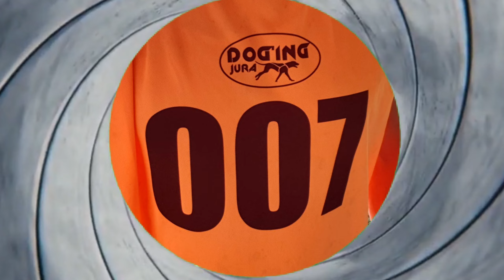007 mission jura'chien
Bonjour
nous partons pour ce 1er jour en 2éme vague.
Notre mission franchir en 1er la ligne d'arrivée
Photos:
Stéphanie Bélotti
Dominique Lutringer

Kris Law: Les pouces en avant